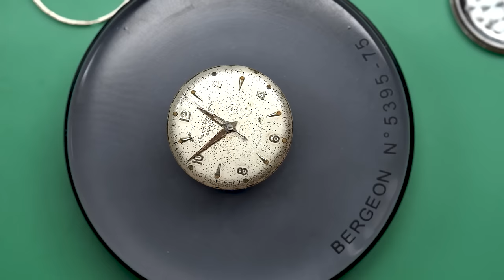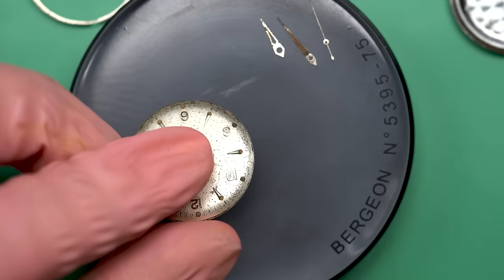Girard-Perregaux 1950s Vintage Dress Watch Restoration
Marshall picks up an old, patinated Girard-Perregaux dress watch from the 1950s from eBay and discovers it has... many issues. Join him for the challenge of restoring this lovely watch!

Follow on Instagram for Project Updates in between video releases: @wristwatch_revival

Bergeon Screwdriver Set
Dumont Tweezer #3
Bergeon Springbar Tool
Bergeon Case Opening Ball
Bergeon Presto Hand Removal Tool
Bergeon Movement Holder
Horotec Hand Setting Tools
Bergeon Blower
Bergeon Case Opening Knife

Bergeon Quick Service Kit
Ultrasonic Cleaning Machine
Amscope Microscope
Multifunction Timegrapher

CAMERAS AND AUDIO:

Main Camera, Sony A7III
Secondary Camera, Sony RX100
Tertiary Camera, Sony A6400
Main Macro Lens, Sigma 70mm f/2.8
Secondary Macro, Laowa 100mm f/2.8
Camlink 4k Video Converter
Rode USB Microphone
Audio Recorder, ZOOM H6
Small Sirui Tripod
Sirui Tripod Head for Overhad Camera

COMPUTER STUFF:

Apple Macbook Pro
Synology NAS
Seagate HDDs for NAS
Samsung Portable Drive